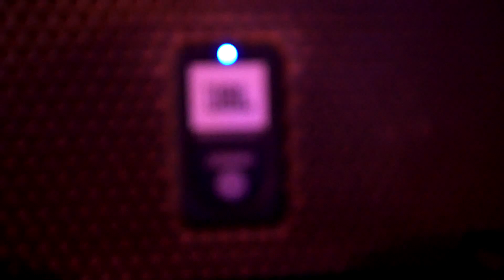Марзият Абдулаева-Расскажи любимый (New cover version)